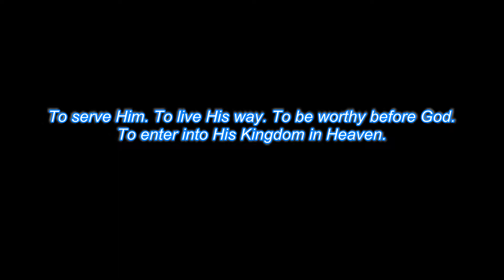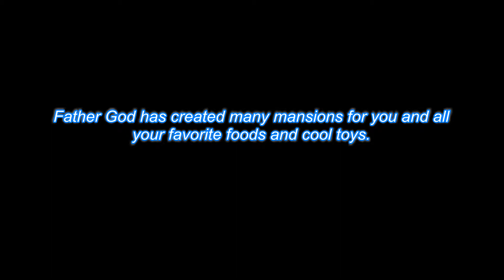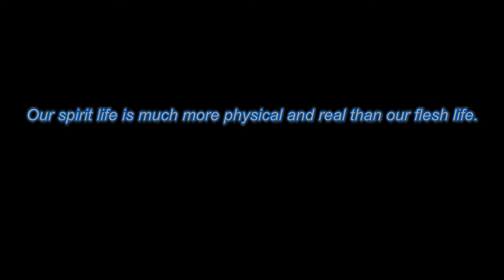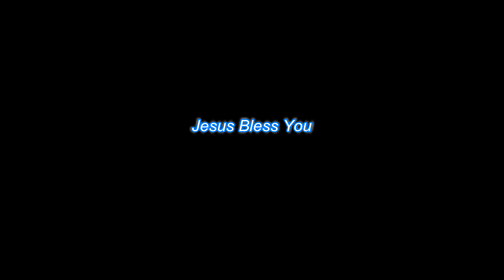Seek God's Kingdom (Instrumental)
Seek God's Kingdom

Seek God's kingdom in heaven not here on Earth.
God gave everyone of us purpose of life on Earth..
To serve him. To live His way. To be worthy before God. To enter his Kingdom in Heaven.
Save up treasures in Heaven by laboring for God and while we have chance.
Father God has created many mansions for you and all your favorite foods and cool toys.
There are infinite opportunities in heaven to serve God.
There are endless discoveries and explorations in Heaven.
Our spirit life is much more physical and realistic than our flesh life.
Our future is bright. Our life is just the beginning.
Seek Jesus Christ to receive life.